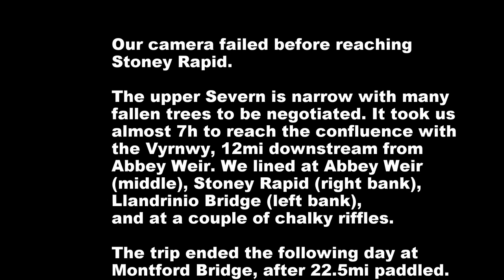Canoeing in the River Severn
Canoeing in the River Severn around Pool Quay, UK, May 2017. Vessel: Klepper Aerius II folding kayak. Camera: GoPro Hero 4.